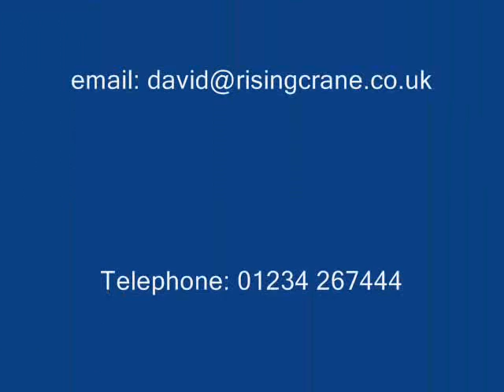Hap Gar Master Deng Jan Gong Television Clip.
My teacher, Master Deng, showing his stuff on a television program in China!